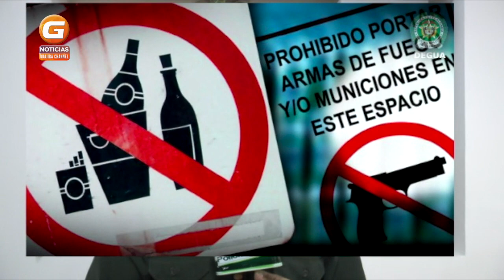INFORME DE LA POLICIA GUAJIRA FRENTE A LAS ELECCIONES DEL 27 DE OCTUBRE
POR PARTE DE LA POLICIA DE LA GUAJIRA SE DIO A CONOCER LOS OPERATIVOS PARA EL DÍA 27 DE OCTUBRE, DÍA EN QUE SE REALIZAN LOS COMICIOS ELECTORALES EN TODA LA NACIÓN.